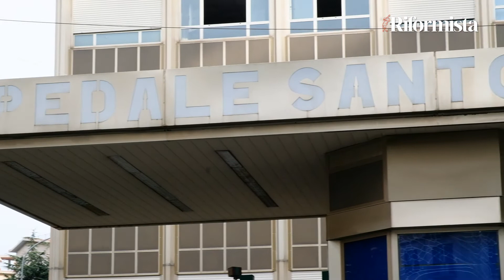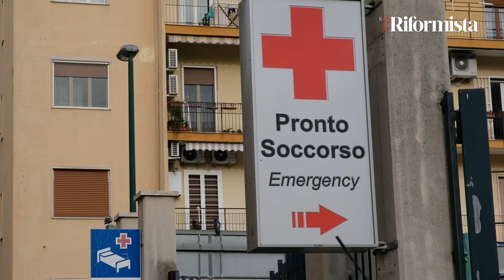Emergenza virus sinciziale, al Santobono oltre 200 accessi al giorno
Una nuova emergenza colpisce i bambini molto più del Covid, nonostante l'aumento dei contagi di questi giorni. È il virus sinciziale e colpisce soprattutto i piccolissimi. “La vera emergenza in questi giorni è il virus respiratorio sinciziale che ha portato nel giro di 2 settimane a un sovraffollamento del pronto soccorso: noi vediamo circa 300 pazienti al giorno, l’80% di questi presenta la sintomatologia respiratoria legata al virus sinciziale”, spiega Vincenzo Tipo, Direttore U.O.C. di Pediatria d’Urgenza, Pronto Soccorso e OBI A.O.R.N. Santobono-Pausilipon di Napoli.